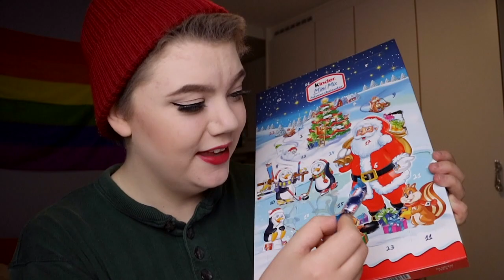ÅRETS JULKLAPP?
Jag har en TODDISBUTIK!

Ha det bäst! TODÄ!